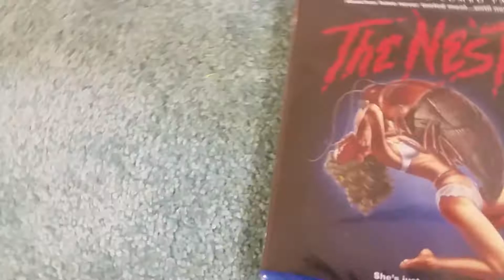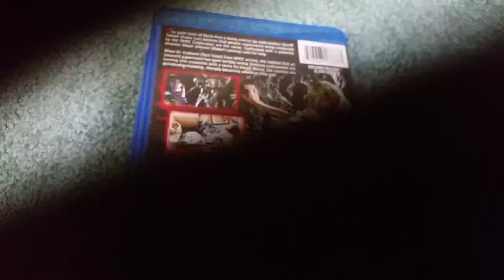THE NEST 1988 BLU RAY SCREAM FACTORY COLLECTORS EDITION UNBOXING REVIEW!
THE NEST 1988